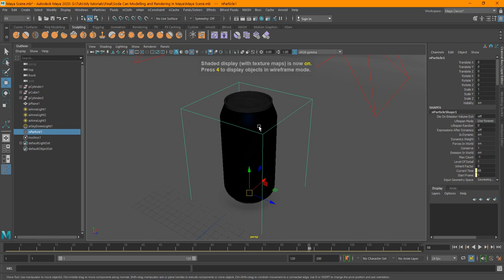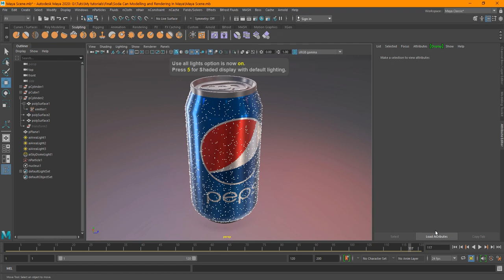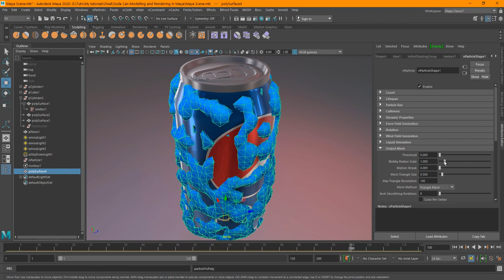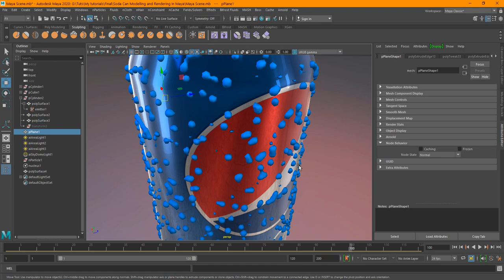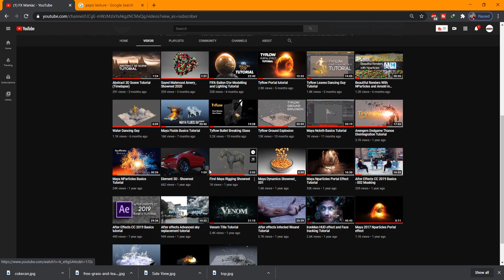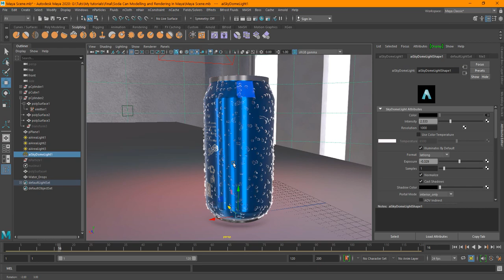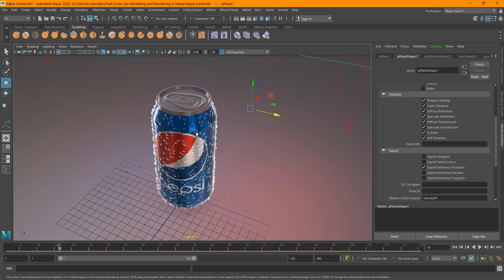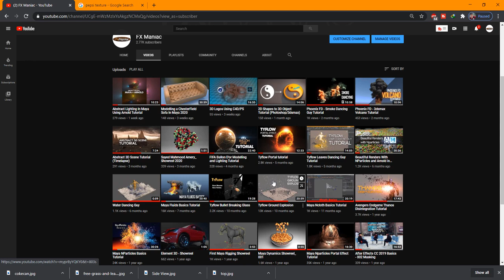Soda Can Modelling and Texturing In Maya/Arnold (Part 3)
Hello everyone ! hope you are doing good, staying safe and creative! in today's tutorial I will show you how to model , texture , light and render a Soda can in maya using arnold. there is alot to learn from so make sure to follow the tutorial and if you have any problems that you face make sure to comment them down below and I will be more than glad to answer them. Thank you !!!